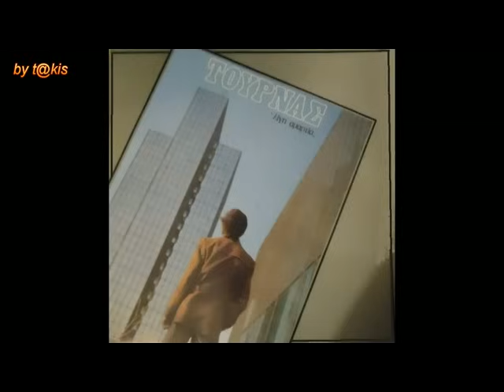Κώστας Τουρνάς - Απέραντα Χωράφια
ΤΙΤΛΟΣ: Απέραντα Χωράφια
ΕΡΜΗΝΕΙΑ: Κώστας Τουρνάς
ΜΟΥΣΙΚΗ: Κώστας Τουρνάς
ΣΤΙΧΟΙ: Κώστας Τουρνάς
ΕΤΟΣ: 1972
ALBUM: Απέραντα Χωράφια

Τα δικαιώματα του έργου ανήκουν αποκλειστικά στους δημιουργούς και λοιπούς συντελεστές του.
Η παρόν δημοσίευση έχει μόνο ενημερωτικό και ψυχαγωγικό σκοπό.
Οι εικόνες προέρχονται από προσωπικά αρχεία και το διαδίκτυο.

"Απέραντα Χωράφια"

Τούτον τον κόσμο μικρός τον ενόμιζα αλλιώς,
τούτον τον κόσμο μικρός τον φαντάστηκα αλλιώς.
Και συ που στο στόμα φέρνεις το τσιγάρο μ’ ηδονή,
κάπως έτσι έχεις ζήσει μιαν ολόκληρη ζωή
και νομίζεις πως θ’ αλλάξει αν μ’ αυτήν συμβιβαστείς,
ψευδαισθήσεις όμως θά ‘χεις, ψευδαισθήσεις θα γευτείς,
γιατί αν έβλεπες για λίγο τι συμβαίνει γύρω μου,
θα πνιγόσουν απ’ το άγχος που γεννιέται μέσα μου.
Γέρος είμαι από τώρα που ‘μαι 23 χρονών,
και συ ανάβεις άλλο ένα εις υγείαν των κουτών.

Κάτω ‘κει στ’ απέραντα, στ’ Απέραντα Χωράφια
που με τ’ άλογα έτρεχα σαν ήμουνα μικρός,
παραπίσω τράβαγα πακέτο τα όνειρά μου,
κι από τότε ήθελα να γίνω γεωργός.
Άσπρες Χαίτες ήταν στον αέρα τα μαλλιά μου,
σαν άγρια εφύσαγε ο αέρας ο καυτός,
κι είχα όλη εκείνη τη χαρά μου στην καρδιά μου,
που τον κόσμο αλλιώς τον φανταζόμουνα μικρός.